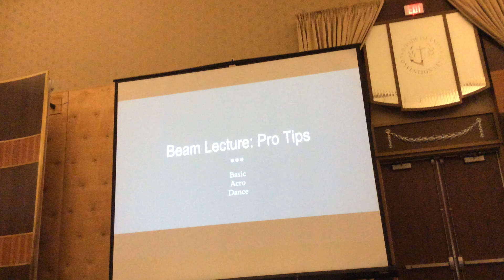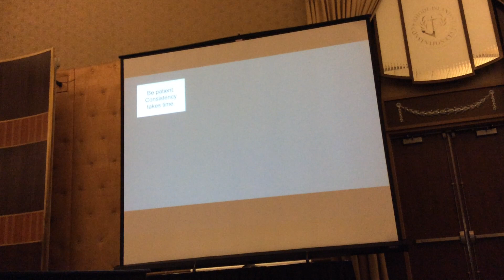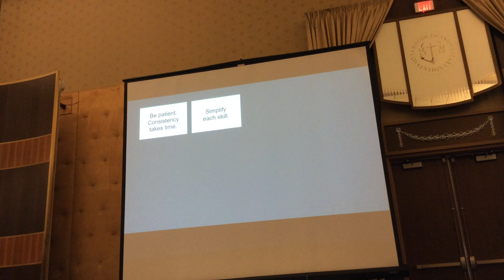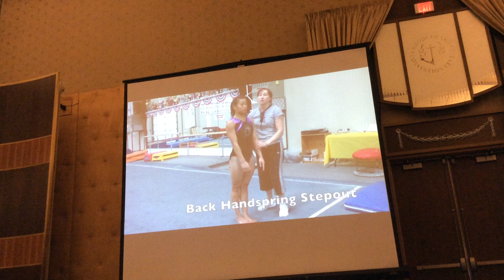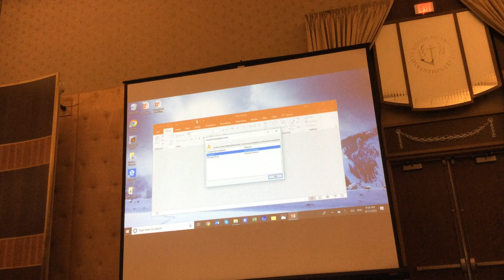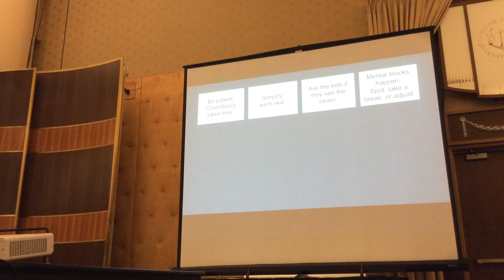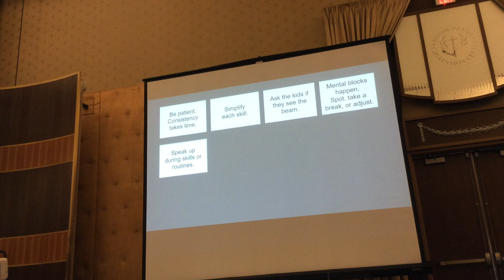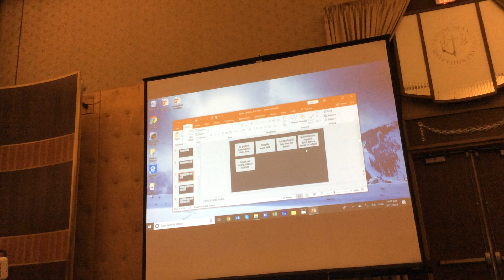Beam Tips and Tricks for Dance and Acro with Ludmilla Shobe